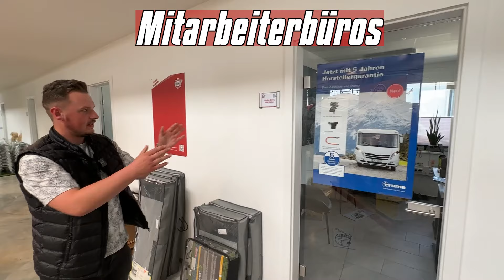Das ist Dümo Caravans! Ein Rundgang unseres Betriebs!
Kennt Ihr schon den Kanal unserer Kollegen von FreistaatTV? Schaut vorbei

🔵 Achtung! Wichtiger Tipp zum Kanal-Abo: Damit Ihr über jedes Video automatisch informiert werdet, klickt nicht nur auf den ABO-BUTTON, sondern AUCH AUF DIE KLEINE GLOCKE daneben. So erhaltet Ihr automatisch eine E-Mail, wenn ein neues Service-Video bereitsteht.

Auf DümoTV zeigen wir Neuheiten rund um Wohnmobile, Kastenwagen und Camping. Wir geben Euch Tipps und Serviceinformationen.
Und das Beste: Jeden Freitag kommt ein neues Video! Und informiert bitte auch Eure Wohnmobil- und Caravan-Freunde über unser DümoTV. Danke.